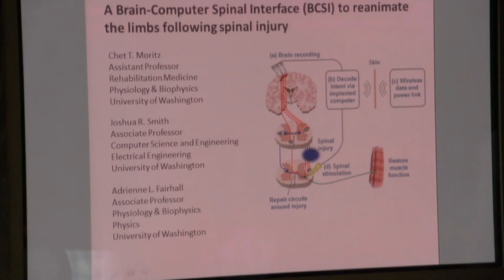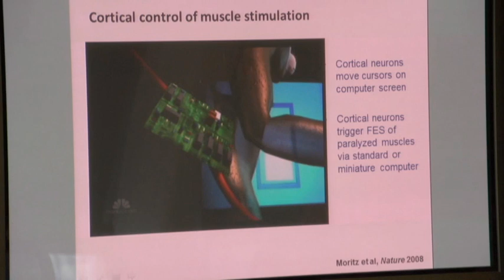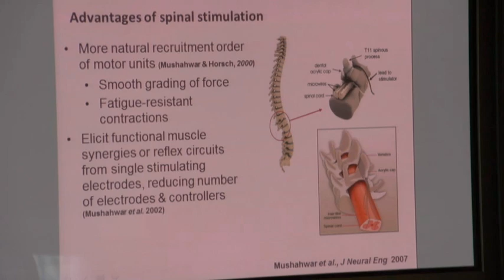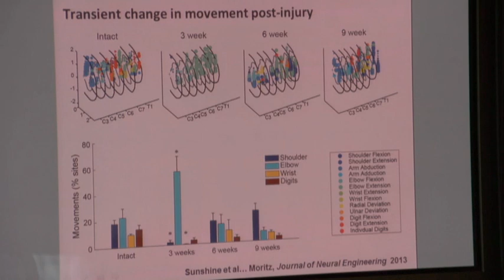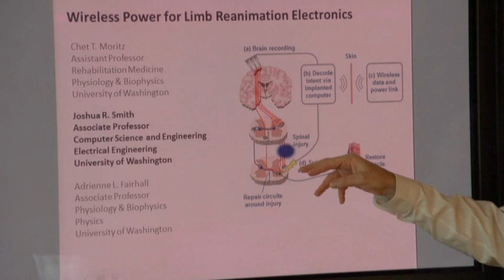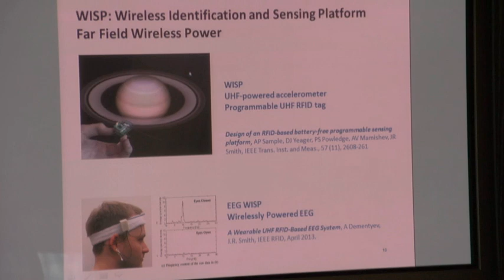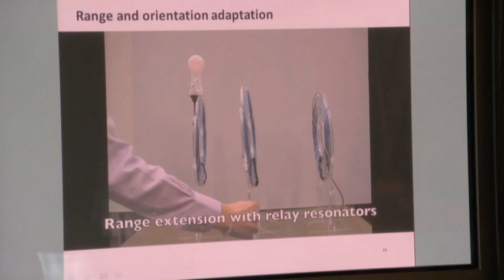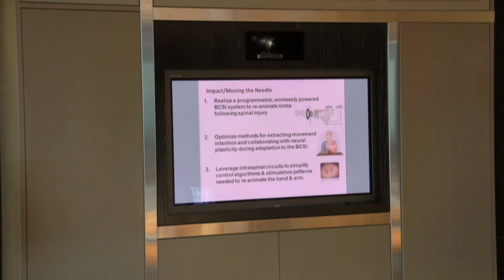Allen Distinguished Investigator | Chet Moritz and team